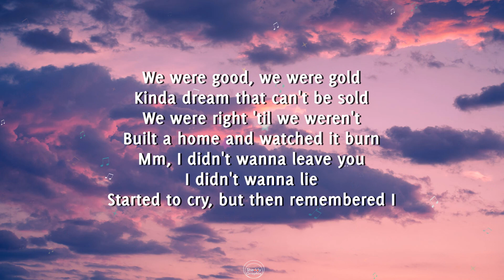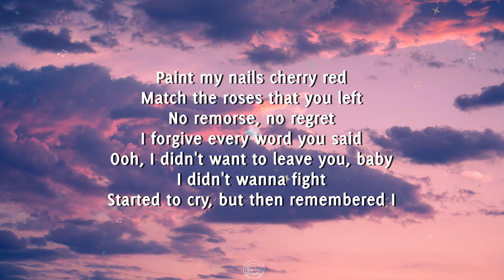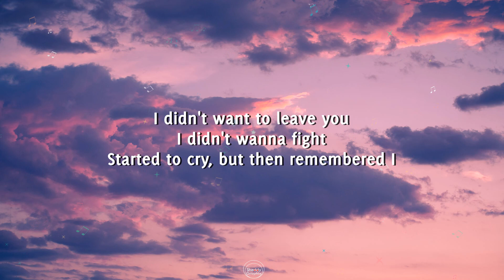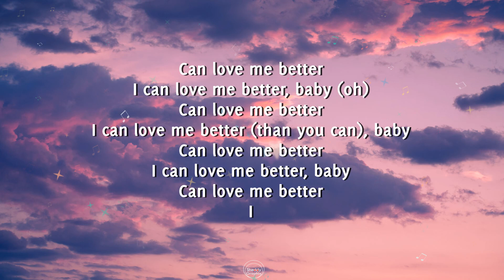Miley Cyrus_Flowers_Lyrics Video